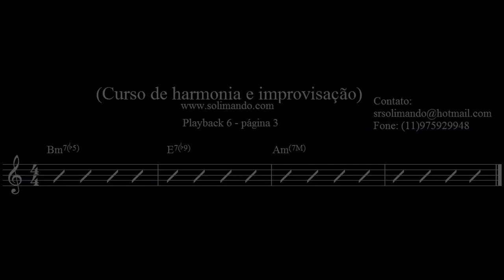playback6 - Sergio Solimando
Estes Backing Tracks (Playbacks) devem ser utilizados em
conjunto com as apostilas: